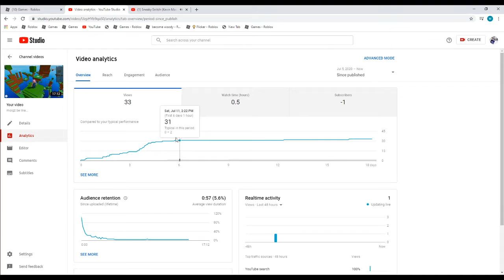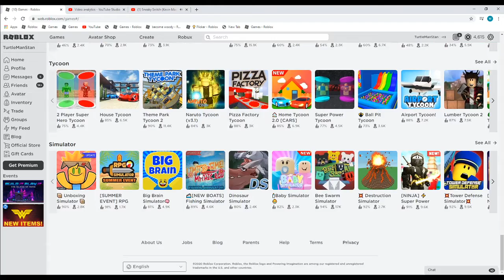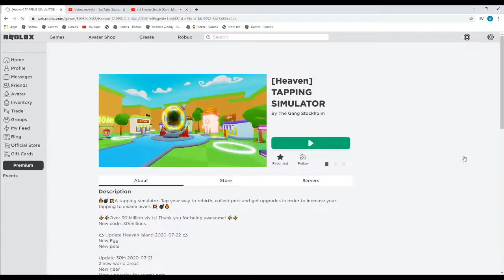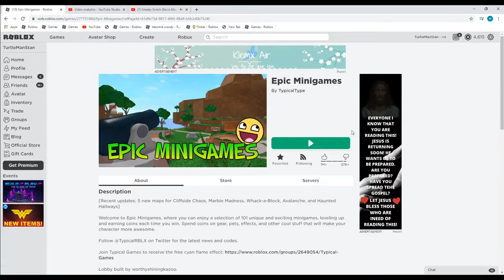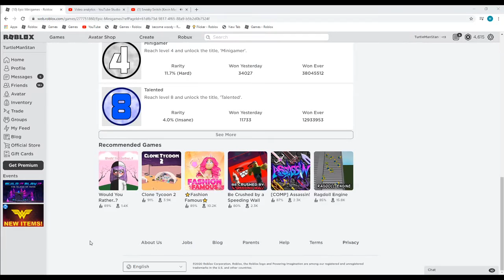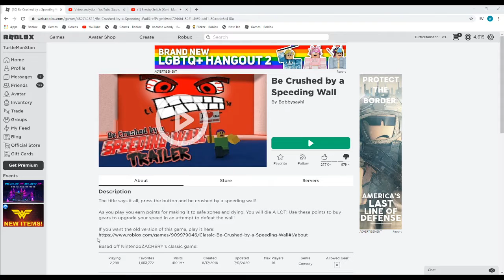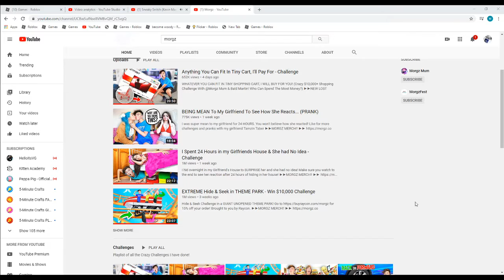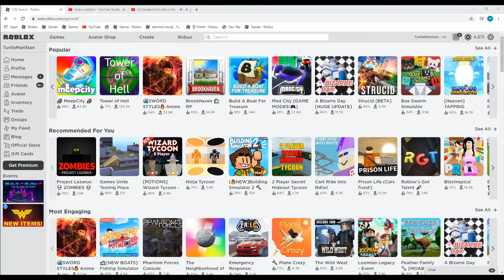morgz be like...2